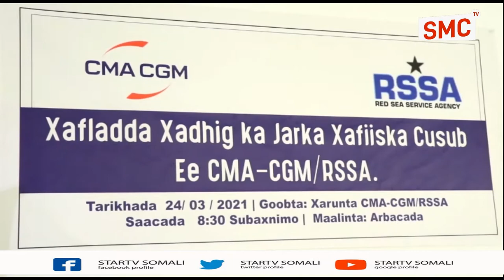Shirkada CMA Ee Marakiibta Koonteenarada Xambaara Wakiilka Ka ah Oo Xafiis Cusub Berbera Ka Furatay